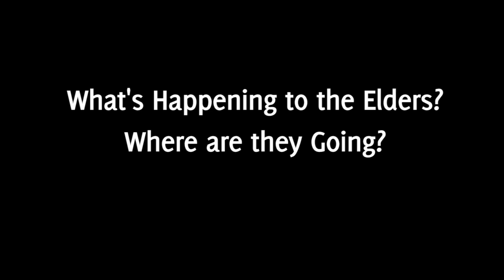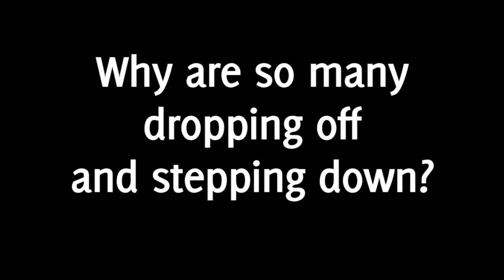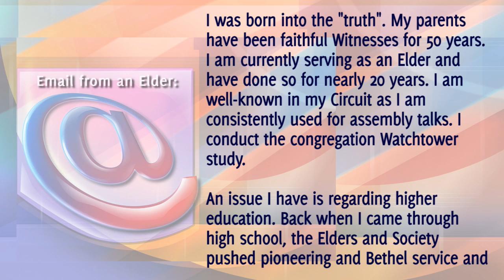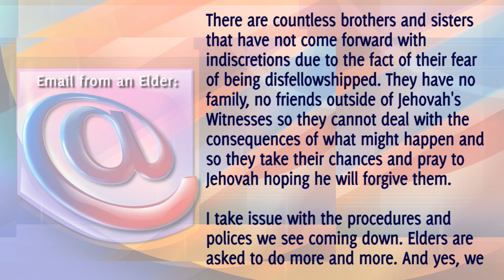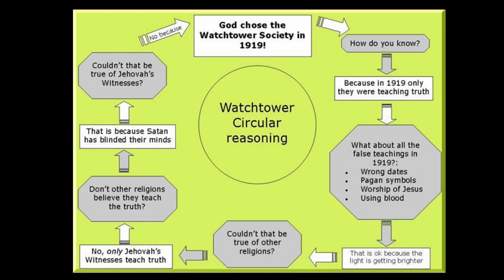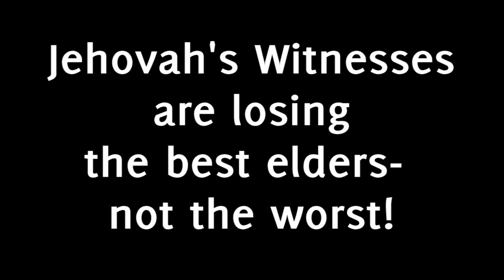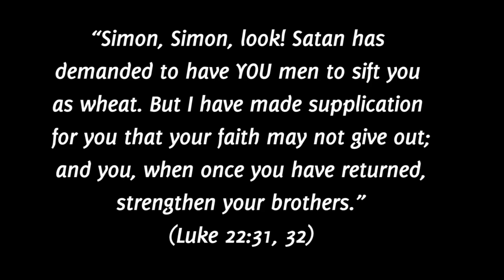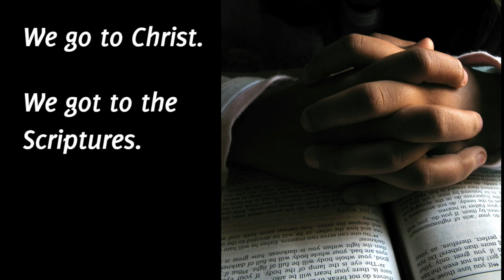Jehovah's Witness Elders - The Good The Bad and The Ugly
Jehovah's Witness Elders: What is happening with these men? Why are so many stepping down due to conscience matters? Do you feel they are generally good and sincere men? Or bad men?

Since they are  products of the Watchtower structure, they are compelled to follow the policies and procedures laid down by the men of the Governing Body.  Hence the systemic problems built into the WT fabric will spill onto them to a greater or lesser degree.

But why are so many stepping down, dropping out, and burning out? Why are some of these loyal JW men questioning and even disobeying the "faithful slave" by leaking confidential documents online?  The recent letter to the Bodies of elders about the switch to a 16 page magazine was leaked by several elders, in more than one country.

In fact, there are hundreds of these appointed men that are posting and lurking on internet forums and blog sites. Why? Perhaps they have learned some unsettling things about the Organization, such as the documented fact that The Watchtower was an NGO member of the United Nations for ten years, or that Russell arrived at many of his date calculations through pyramidology. It may simply be that more are typing questions into internet search boxes. But regardless, once knowledge is learned it cannot be unlearned.

Notice what the apostles said when they were ordered to stop preaching:

But in reply Peter and John said to them: "Whether it is righteous in the sight of God to listen to YOU rather than to God, judge for yourselves. But as for us, we cannot stop speaking about the things we have seen and heard." (Acts 4:19, 20)

This information is for all asleep and awaking Witnesses, and anyone that is interested in the Jehovah's Witnesses. If you yourself are an elder, please know that this presentation is not about name-calling, bashing, or disrespecting you and the hard work you engage in to encourage your JW brothers and sisters.

I pray that this information will help those that find this topic of interest, and that more will be upbuilt to follow their conscience and not be a slave to any man or group of men, but only to Christ, our King.